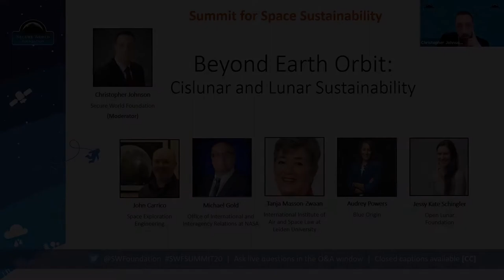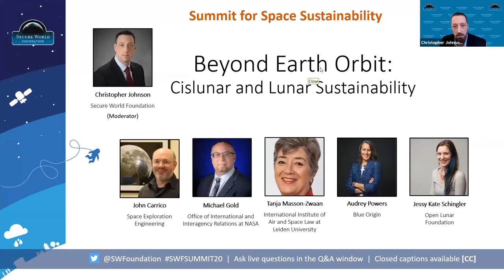Panel 4: Beyond Earth Orbit: Cislunar and Lunar Sustainability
Much of the current discussion on space sustainability has focused on challenges and activities in Earth orbit, but as multiple countries and companies look to lunar exploration, there is a need to expand our thinking. This session discussed the possible sustainability challenges from cislunar space activities, including lunar orbit traffic management, resource utilization, and non-interference.
MODERATOR: Christopher Johnson, Space Law Advisor, Secure World Foundation
PANELISTS: John Carrico, Mike Gold, Tanja Masson-Zwaan, Audrey Powers, Jessy Kate Schingler

For more information on the Summit for Space Sustainability and speaker bios,